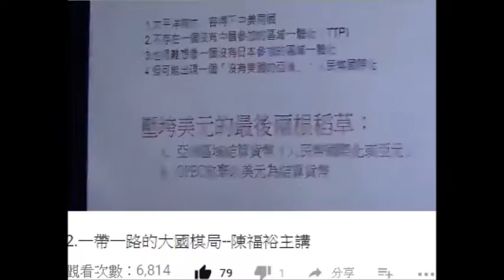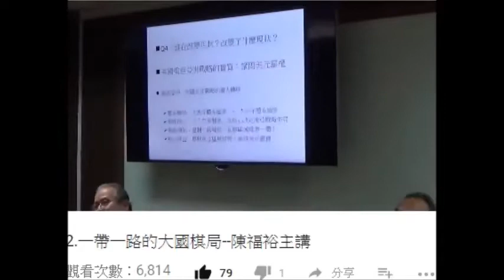OPEC美元計價的陰謀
2.一帶一路的大國棋局--陳福裕主講

鵝湖月刋社暨台師大東亞學系主辨之「市民講座」於4月28日（週四）下午7:00-9:00，在台師大誠大樓九樓，東亞系與政治所多功能會議室，邀請陳福裕老師（夏潮聯合會評議長），主講:〈一帶一路的大國棋局 〉。